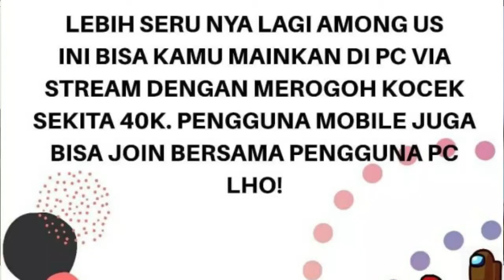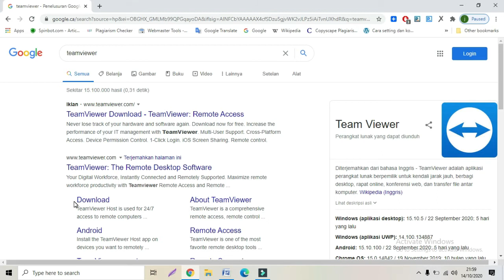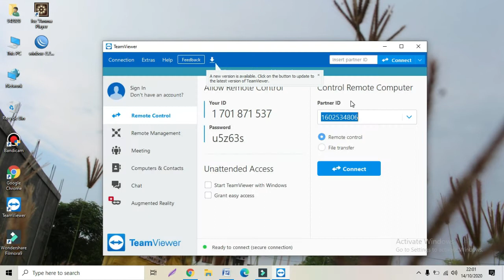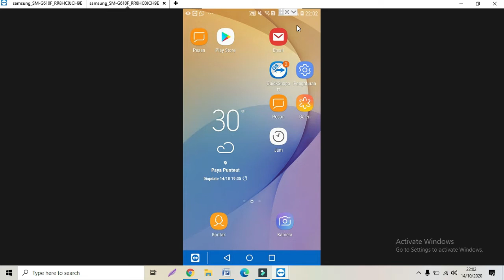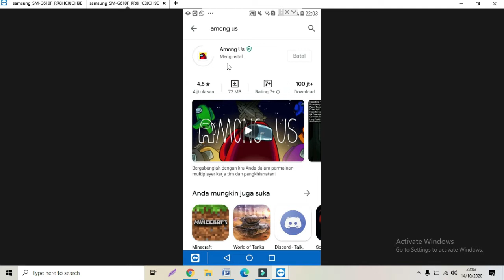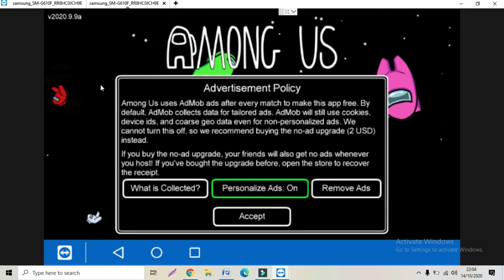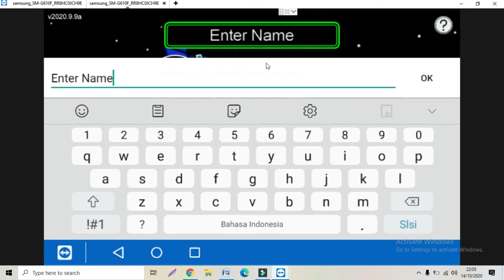Tutorial Main Among Us di Laptop Gratis Dan Legal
Halo ges Begini caranya main game Among Us di Laptop atau PC tanpa bayar atau gratis namun legal pasti berhasil. Tutorial Main Among Us di Laptop Gratis Dan Legal